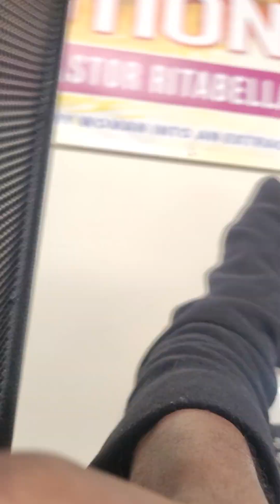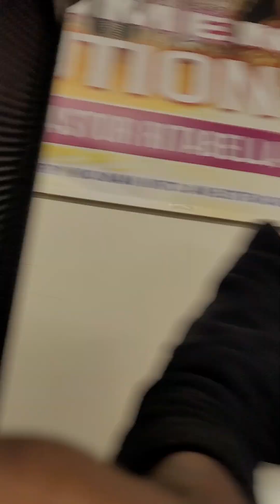glad to fellowship